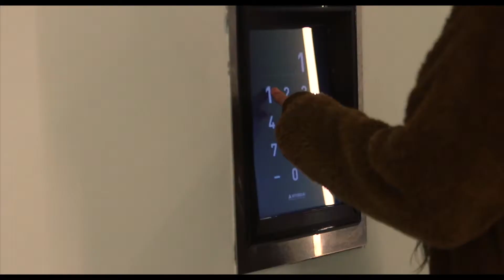8 mayo - Starwars Day - WeWork - Gaston Levar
8 mayo - “Starwars in WeWork” - Chewbacca visita @WeWork en el día mundial de Starwars. (llegó tarde) Idea y Chewebacca: @luchi.villegas 4thmaystarwarsday wework starwars chewbacca filmmaker WeWork Libertador 1000